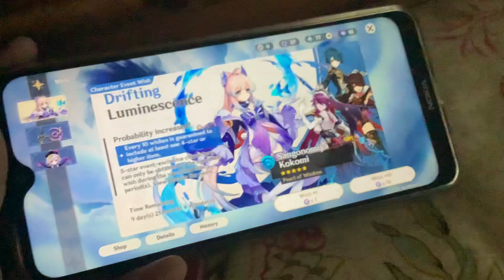I suck at math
Also, somebody today was judging my Noelle build and for me having 168 stamina :,)